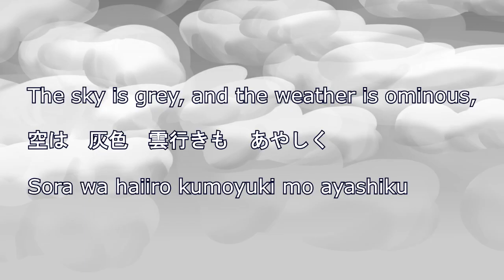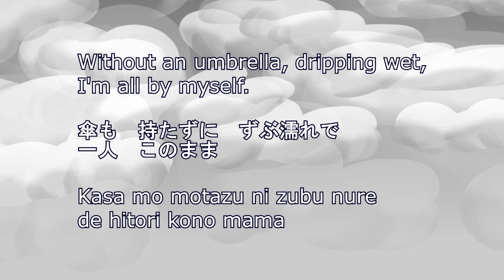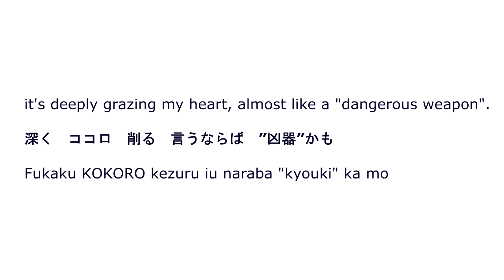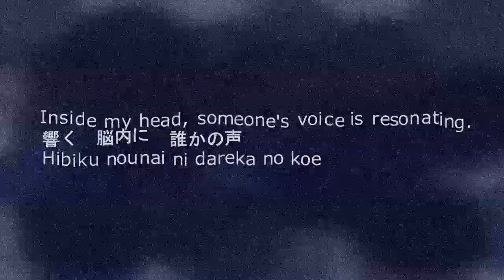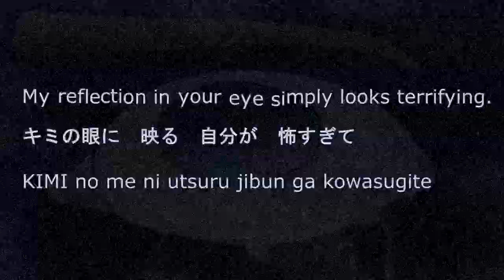【UTAU Cover】 ヤンデ恋歌 (Yandelenka/Psychotic Love Song) 【SHIZUKA ACT 1】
Original Vocals:
        Kagamine Len

Producers:
        lelele-P (music)
 Darari (lyrics)

Cover:
        Ciara M.

Vocals:
        SHIZUKA ACT1

The mouth movements are a little off, but I tried my best to get them as accurate as possible. This video took sooooo long to do. I started working on it on my old computer (which was super slow) and had to transfer all the files to a new computer (that took awhile), but after that, it was smooth(ish) sailing~!

Alsoo, I just finished SHIZUKA ACT 2. I've already OTOed and it shouldn't be long before I release the voicebank (possibly for a limited amount of time) and introduce her new design, as well!

I'm thinking about making a UTAUloid group (using variations of my own voice, more than likely). I have a lot planned and I'm super excited!